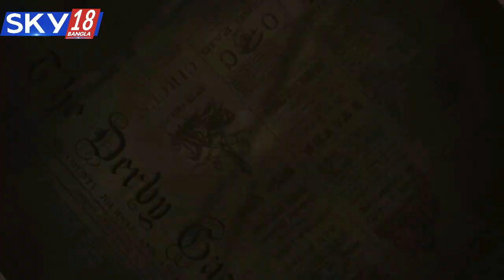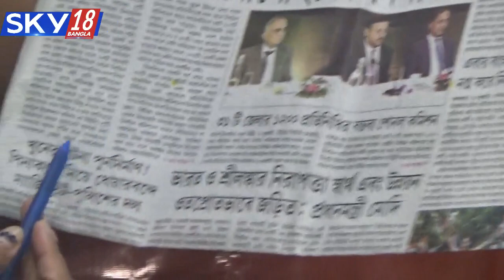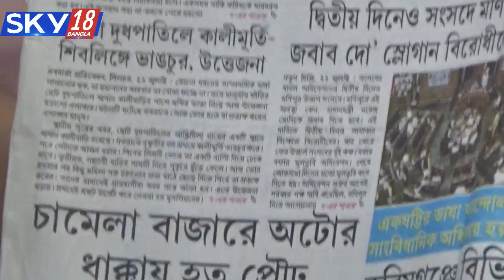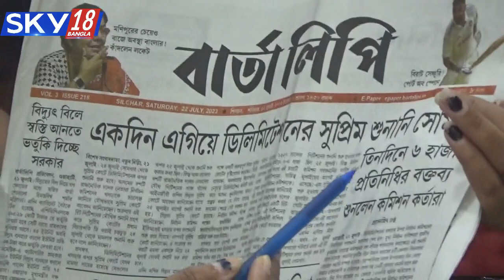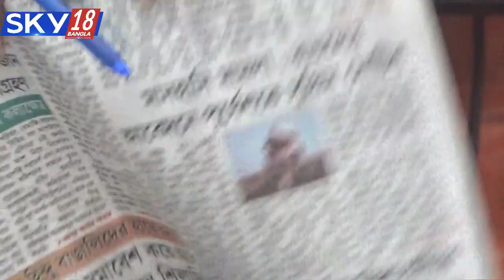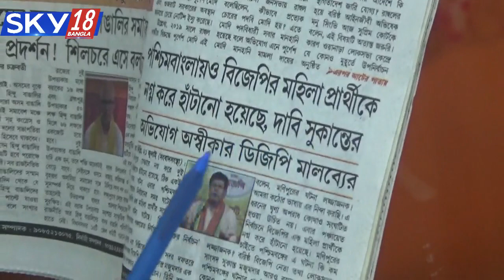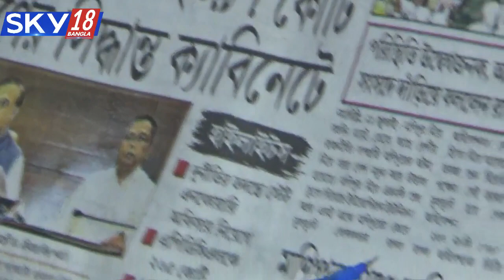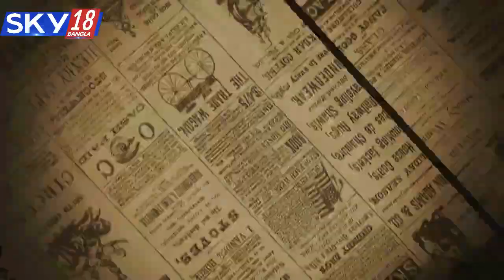GOOD MORNING BARAK DATE-22-07-2023